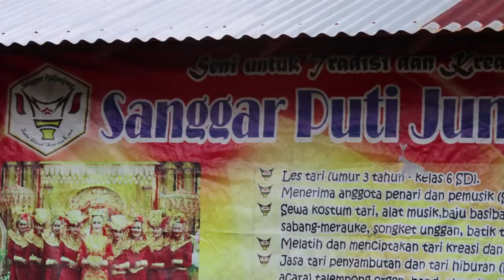FBK 2021 Penciptaan Karya Kreatif Inovatif Manikam Jajak Unggan Sanggar Puti Junjung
Rencana kegiatan sanggar puti junjung.

Sendratari Manikam Jajak Unggan "Representasi Sejarah Tradisi Dalam Alunan Gerak".

Berangkat dari sejarah hadirnya kesenian musik tradisi talempong unggan di Kabupaten Sijunjung Sumatra Barat.